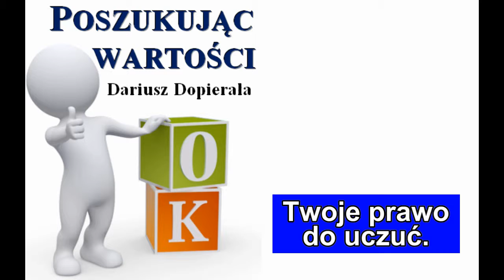Poczucie własnej wartości (cz. 6). Prawo do uczuć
Cykl filmów dotyczących budowania i zmiany poczucia własnej wartości. Słów kilka o prawie do uczuć.

@DO WOLNOŚCI
Linki: